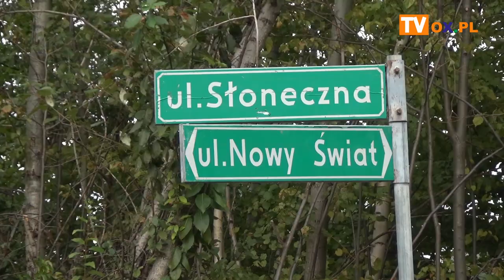Zobacz jak prezentuje się wyremontowana ulica Słoneczna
Mieszkańcy wreszcie się doczekali. Ulica Słoneczna w Górkach Wielkich jest już wyremontowana. W zeszłym tygodniu dokonano odbioru inwestycji. Koszt to ponad 880 tys. złotych. Postanowiliśmy zobaczyć jak wygląda po remoncie.